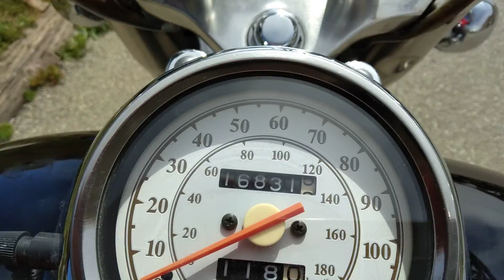my bobber walk around 99 yamaha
99 v star 650